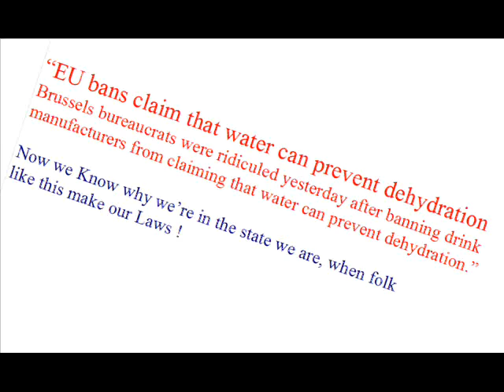Make You Smile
Make You Smile EU bans claims that water can prevent dehydration Brussels bureaucrats were ridiculed after banning drink manufacturers from claiming that water can prevent dehydration
Now we Know why we're in the state we are, when folk like this make our Laws !

For the Laughs '~))